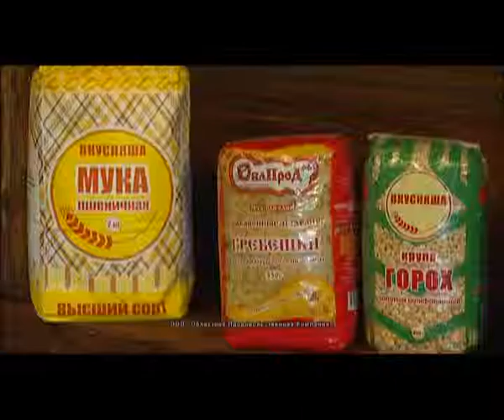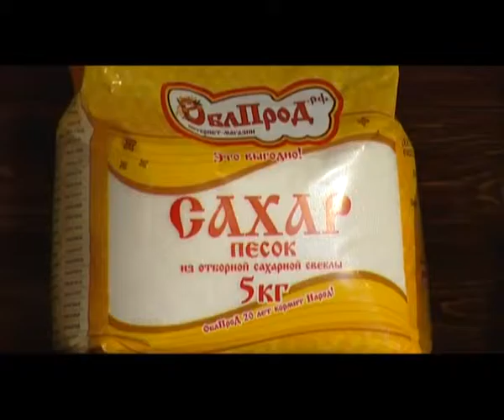Тот самый вкус. Бабушкины оладья